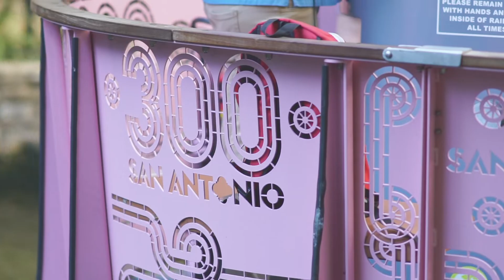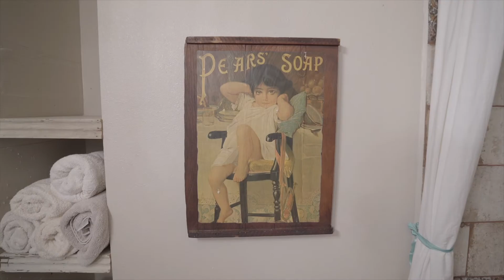305 Lamar in Historic Dignowity San Antonio for sale Robert Elder & Stephanie Paxton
305 Lamar in Historic Dignowity San Antonio for sale Robert Elder & Stephanie Paxton
One of the most stunning remodel homes that you will find in Historic Dignowity. This home has been lovingly restored to stay true to its Victorian era and theme. Not one detail was overlooked in this home. Offering a rare 4 bedrooms in a single level home. Pay special attention to design elements and details. They are what make this home stand head and shoulders above the rest. Walk to Historic Hays Street Bridge. Minutes away from all of what urban San Antonio has to offer. Multiple entertaining spaces.